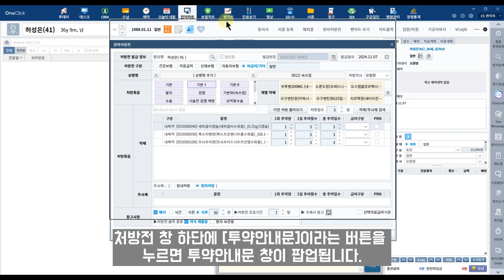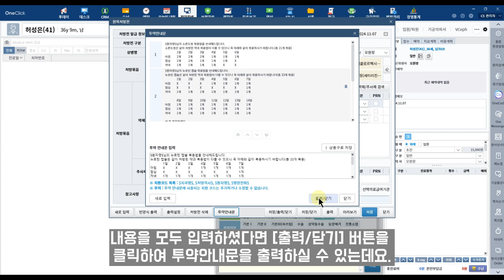[OneClick] 투약안내문 출력하기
▶ 투약안내문 출력하기
① 원외처방전의 [투약안내문] 버튼을 클릭하여 투약안내문 창을 띄웁니다.

② 투약 안내문 상단에는 투약문 상용구가 보여집니다.

③ 투약 안내문 리스트 선택 시 삭제 아이콘이 생성되며, 아이콘을 클릭하여 항목을 삭제할 수 있습니다.

④ 투약 안내문 하단에는 내역을 입력할 수 있으며, 최대 500자까지 입력 가능합니다.
⑤ [새로입력] 버튼 클릭 시 입력창에 작성된 내용이 삭제되며, 입력창이 공란으로 제공됩니다.

⑥ [상용구로 저장] 버튼 클릭 시 입력창에 입력한 내용을 상용구로 추가할 수 있습니다.

⑦ [출력/닫기] 버튼을 클릭하여 입력한 투약 안내문을 출력할 수 있습니다.